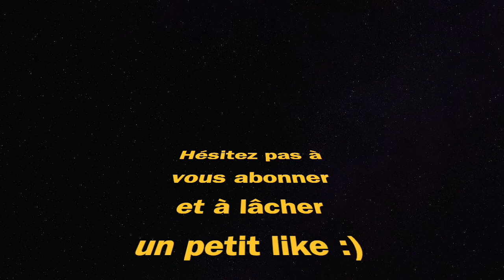cette VARIANTE STONER 63 est FIABLE sur WARZONE